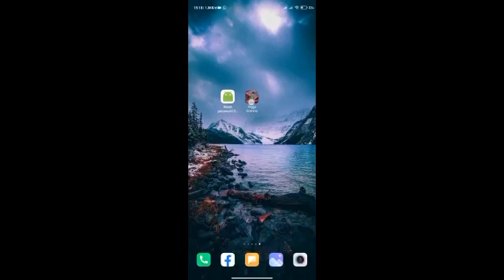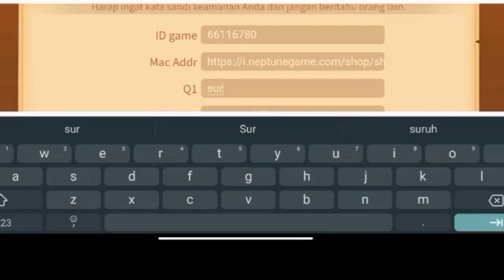CARA TERBARU MENGATASI LUPA PERTANYAAN/SANDI KEAMANAN HIGGSDOMINO ISLAND